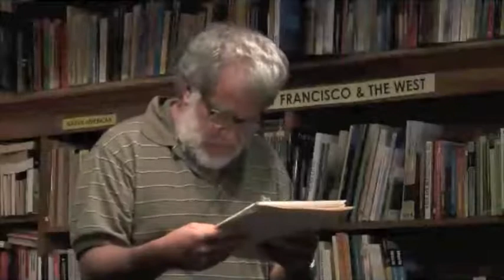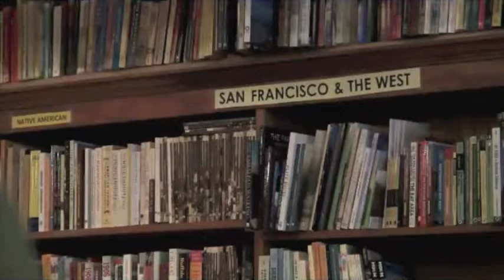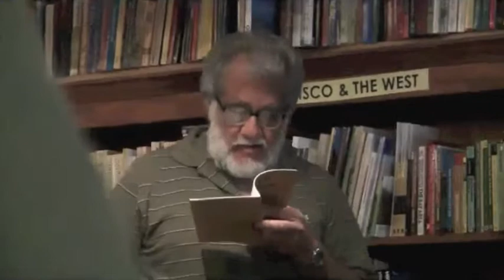Neeli Cherkovski « A D Winans' San Francisco Poems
{Jul 22 12} To launch his book San Francisco Poems, A.D. Winans invited friends and fellow poets to join him in reading from his work at Bird & Beckett.